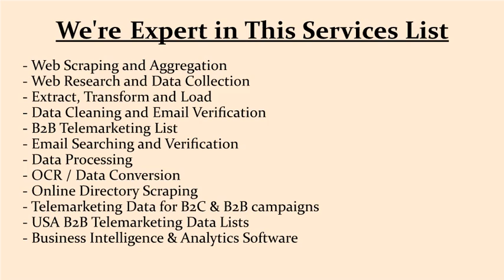Scrape Email List of Roofing Contractors and Home Builder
- Scrape Contractors and Plumbers Email List from Angieslist
 - USA, UK Plumbers and Plumbing Email Database List
 - Scrape Electricians, Plumbers List | Contractors Data List
 - Scrape HVAC, Electricians Database Verified from BBB
 - Scraping Business, BBB Data Scraping, Roofers Data List
 - Extract USA Plumbers and Contractors Email List
 - Scraping US, UK Plumbing/ Heating/ HVAC - Mailing List
 - Email List of Contractors | Plumbers - Plumbing Mailing List
 - Oil and Gas Industry Mailing List - Industry Executives List